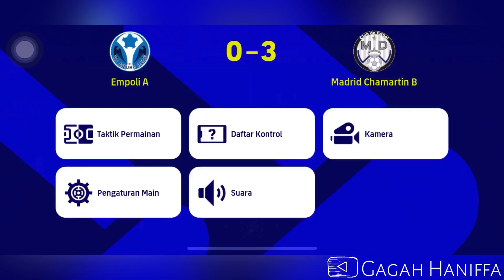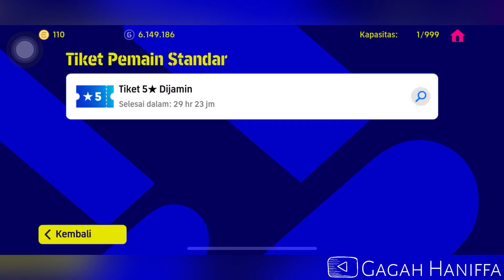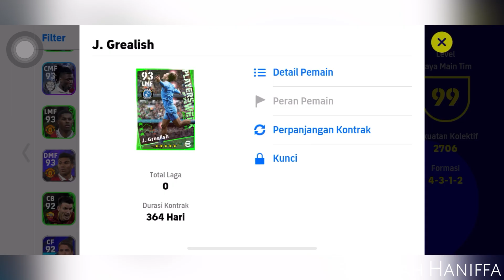CARA DAPETIN BENZEMA DAN LEWANDOWSKI 96 POIN GRATIS DI EFOOTBALL 2023, WORLDWIDE 6 APRIL 2023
Halo assalamualaikum, Selamat datang di Channel Gagah Haniffa. Oke, divideo kali ini saya mau ngasih tau CARA DAPETIN BENZEMA DAN LEWANDOWSKI 96 POIN GRATIS DI EFOOTBALL 2023, WORLDWIDE 6 APRIL 2023. Okeh tonton Videonya Sampai habis ya.